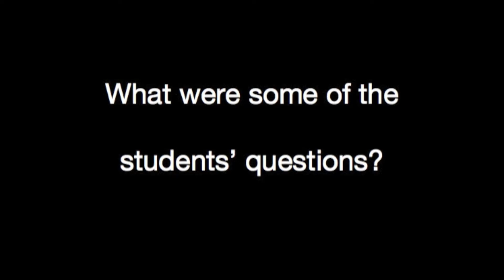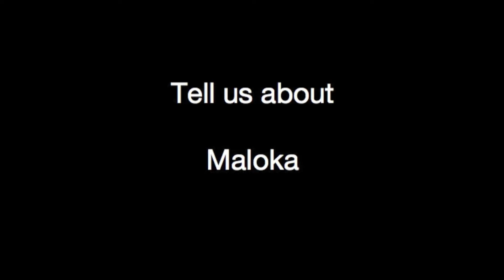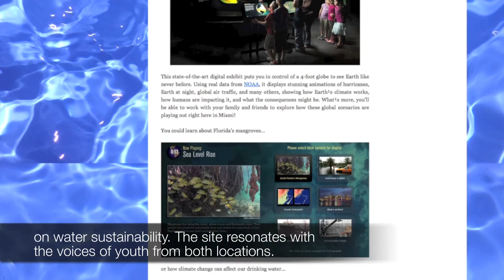SCEnaRioS - Miami Science Museum and Maloka Centro Interactivo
Through SCEnaRioS (Science Centers Engagement and the Rio Summit), youth from the Miami Science Museum and Maloka Interactive Center in Bogotá learned about water resources and investigated the effects of climate change on Florida and Colombia. Although both science centers are at low latitudes, their geophysical differences are striking, with coastal Miami near sea level, and mountainous Bogotá at an altitude of more than 2,600 meters. This stark contrast sparked lively exchanges of information between youth at both organizations. They discovered contrasts as well as similarities between their environments as related to water issues and climate change.

The SCEnaRioS program is a collaboration between ASTC, UNESCO and the Foundation FIOCRUZ, intended to engage young people around the world in a discussion around major topics central to the deliberations at the Planet Under Pressure conference in London, March 2012 and at the United Nations Conference on Sustainable Development in Rio, June 2012

A través de SCEnaRioS (Centros de Ciencia, Acción y la Cumbre de Rio), los jóvenes del Museo de Ciencia de Miami y Maloka Centro Interactivo en Bogotá aprendieron sobre los recursos de agua e investigaron los efectos del cambio climático en la Florida y Colombia. Aunque los dos centros de ciencia están a latitudes bajas, sus diferencias geofísicas son notables, con Miami cerca del nivel del mar y Bogotá montañoso a una altidud de más de 2,600 metros. Este contraste provocó intercambios animados entre los jóvenes en cada organización. Ellos descubrieron aspectos contrastantes y parecidos entre sus ambientes con relación a los problemas del agua y el cambio climático.

El programa SCEnaRioS es una colaboración entre ASTC, UNESCO y la Fundación FIOCRUZ, con la intención de involucrar a los jóvenes de todo el mundo en un debate sobre los temas principales en las deliberaciones de la conferencia Planeta Bajo Presión en Londres, marzo 2012, y la Cumbre de Desarrollo Sostenible de las Naciones Unidas Rio+20, junio 2012.